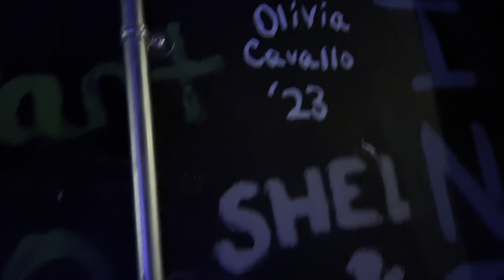Bye Bye Birdie: Closing Show♥️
Sorry uploads for this show has been super late and sporadic but I had so much on my plate with this show￼ between this role and the whole bug. I’m genuinely so sad to see all these seniors go :( I’m so insanely proud of this cast for going through hell and back this past week. Thank you Birdie.